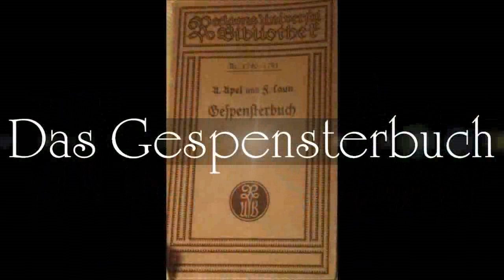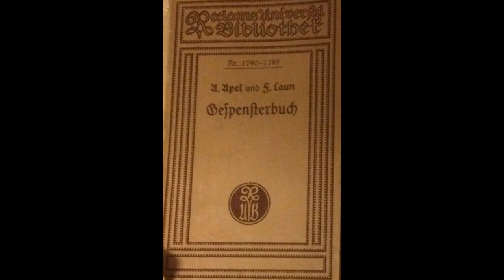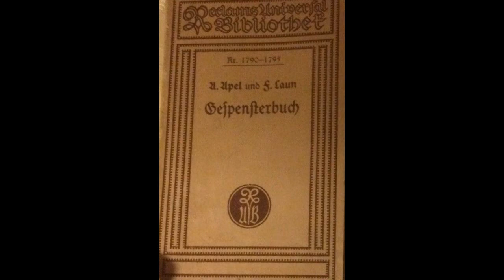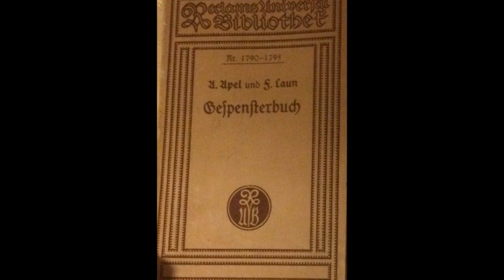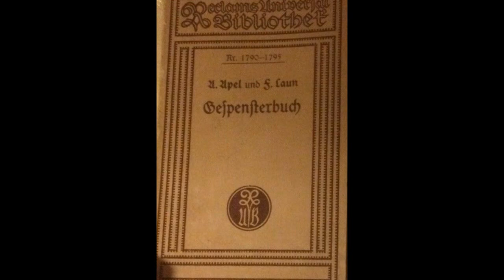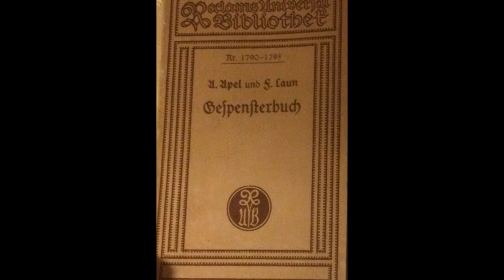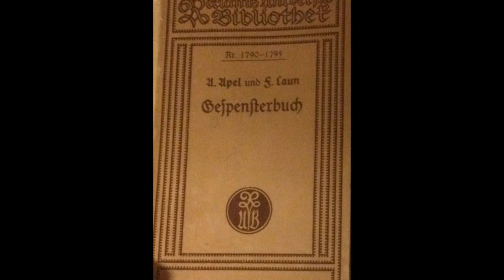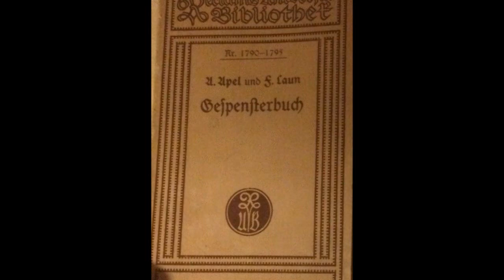Der Brautschmuck (Johann August Apel und Friedrich August Schulze)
Die Gespenstergeschichten von A. Apel und F. Laun (richtig: Johann August Apel und Friedrich August Schulze) aus dem Jahre 1811 sind eine Sammlung angenehm grusliger Erzählungen, aufgeteilt in 5 "Bändchen", und sollen uns langsam auf Halloween einstimmen. Die erste Geschichte "Der Freischütz" hab ich bereits am 1. Mai 2022 veröffentlicht, 28 weitere folgen noch bis Halloween.

Nach dem Debakel mit YouTube hab ich im April (2022) eine eigene Hörbuchseite eingerichtet wo Ihr alle meine Hörbücher kostenlos und werbefrei anhören könnt. Hinweis: Diese Seite ist für Menschen mit eingeschränktem Sehvermögen nur bedingt nutzbar.

Wer sich über meine aktuell in Arbeit befindlichen Leseprojekte zu informieren wünscht oder einen Hörwunsch hat findet mich auf Twitter dazu bereit wenn ich online bin